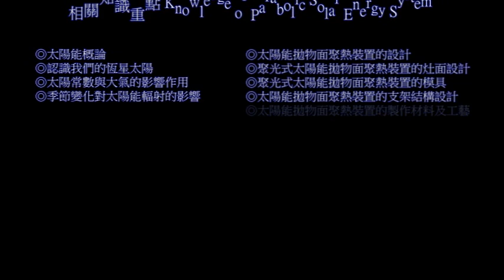DIY Solar Parabolic Concave Mirror Dish - Sun Death Ray Fire Cook Egg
DIY Solar Parabolic Concave Mirror Dish - Use the Death Ray of the Sun, Powerful to get on Fire and Cook Fried Egg and Foods. This is a science class in Taipei, Taiwan. (Asia)
2012年7月15日(星期日)早上9:30~12:00，Adion與蝦蝦於台北內湖科學園區(瑞光路)開設科學課程活動--感謝當天的60位小朋友與家長熱情地參加！課程內容主題： 認識能源科學與發電技術 &動手操作大型拋物面鏡太陽能光學烤肉裝置。課程前半段為知識課程：認識能源科學與發電技術：太陽能應用、風力發電、水力發電、地熱發電、潮汐發電、火力發電、核能發電、溫差發電...等。課程後半段為實作課程：讓家長和小朋友一起動手操作大型拋物面鏡太陽能光學烤肉裝置，用這個裝置來烤肉、烤玉米、爆米花、烤秋刀魚、烤花枝、烤章魚、烤香腸、煮開水或蛤蠣湯...等。當天有2組直徑120公分與60公分的自製大型拋物面鏡太陽能光學烤肉裝置，讓大家一起體驗太陽光的威力。Chil­d­ren and parents are very happy while they experience the powerful solar energy and funny solar parabolic dish cooking activity.
對科學課程與科學模型DIY有興趣­的人，可以上網搜尋A­dion蝦蝦科學小教室，或者連到以下網址：
If you are interested in this science project, you can go to internet to search "Adion-Shasha Science Classroom." There are a lot of science projects and DIY science toys on that website. Homapage address: